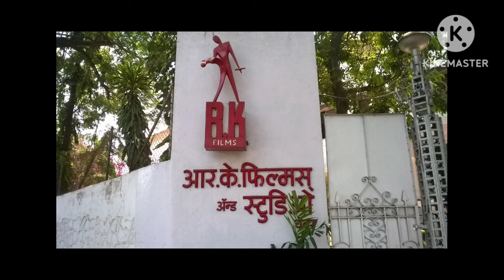Remembering Raj Kapoor on his 100th birth anniversary | 10 most memorable movies of Raj Kapoor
Video highlights

Raj Kapoor's top ten movies have been talked about in this video. This is a tribute to Showman Raj Kapoor on his 100th birth anniversary.

remembering raj kapoor
raj kapoor top 10 movies
best film of raj kapoor
raj kapoor production movies
hit movies of raj kapoor